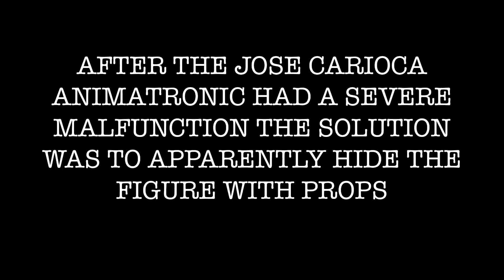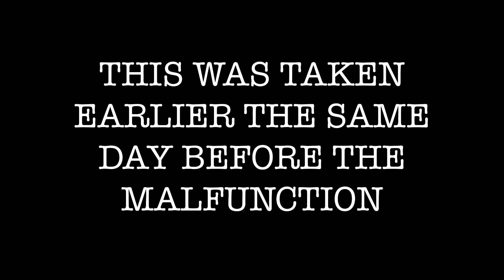Jose Carioca Animatronic Malfunction On Gran Fiesta Tour Epcot 7/21/2020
Taken by me on a trip to WDW, on 7/21/2020 the Jose Animatronic apparently had a severe malfunction where the figure completely fell over. Disney’s fix was to pile assorted props and a blanket over the animatronic figure to hide it from guest’s view essentially burying a dead Jose Carioca. The video clip at the end was taken on the same day before the incident and shows how Jose’s figure is normally placed. Interestingly his figure was moving abnormally fast which is likely what caused his fall.